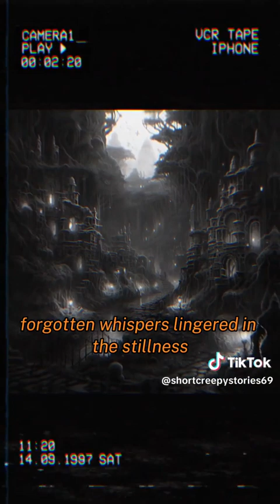SCS #175 I °The Whispers of the Forgotten Enclave°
🌙 Welcome to Short Creepy Stories 🌙

🕷️ Are you ready to dive into the dark and mysterious world of the unknown? Prepare to be thrilled, chilled, and downright spooked as we bring you three bone-chilling tales every day!

🔮 At Short Creepy Stories, we are your guides into the realm of the supernatural and the unexplained. Our mission is simple: to deliver the most spine-tingling, hair-raising, and mind-bending short creepy stories you've ever encountered. Whether you're a fan of the paranormal, the eerie, or the downright terrifying, we have something for every brave soul who dares to venture into the shadows.

🌑 Our content is carefully curated to keep you on the edge of your seat. Our stories are designed to make your heart race, your imagination run wild, and those goosebumps multiply. From haunted houses to sinister spirits, cryptic creatures to unsolved mysteries, our videos are a relentless journey into the macabre.

🕯️ Don't miss a single spine-tingling moment. We encourage you to share your own eerie experiences and theories in the comments – after all, the creepiest stories are often the ones that linger in the shadows.

🌌 Join us every day as we unravel the unexplainable, one tale at a time. Brace yourself, for the dark awaits. Are you ready to face the fear? 💀

It's going to be a chilling journey you won't forget.

🌟 Dare to explore the eerie. Dare to venture into the unknown. Welcome to Short Creepy Stories - Where Fear Finds a Home. 🌟